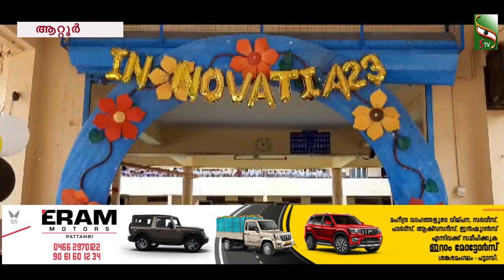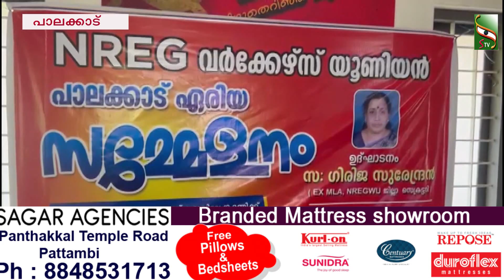NEWS NOON | 14.09.2023